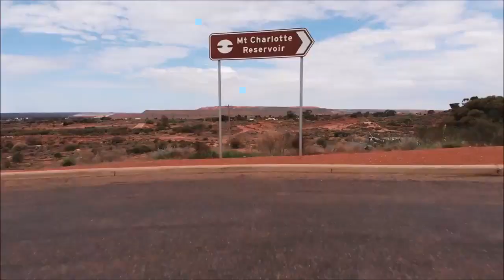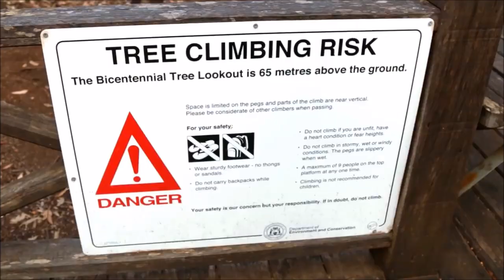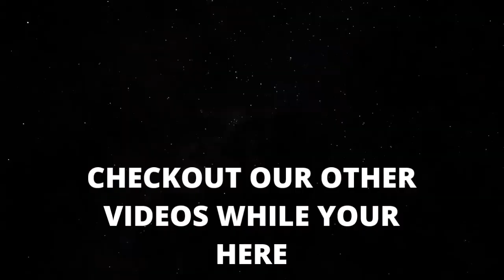SCENIC BEAUTY OF AUSTRALIA IIIII BILLY B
FROM OUR FILM COLLECTION SOME OF THE SCENIC AUSSIE VIEWS